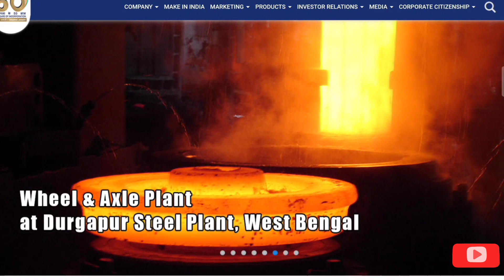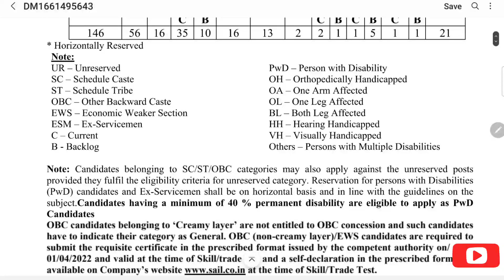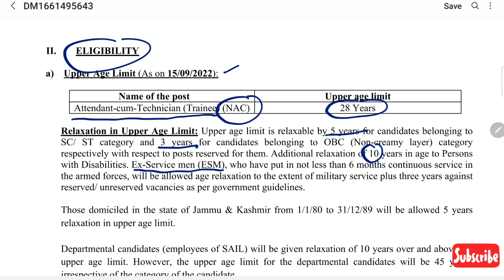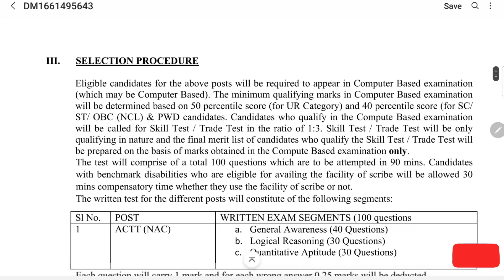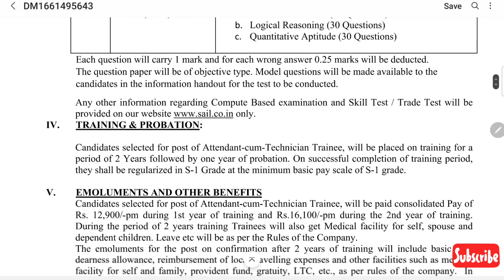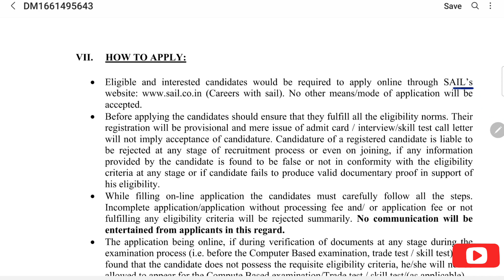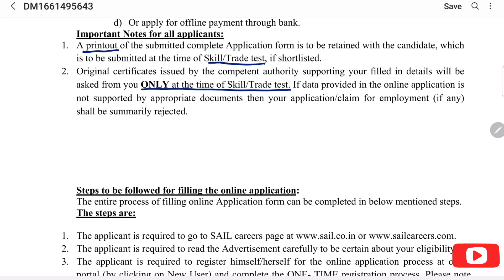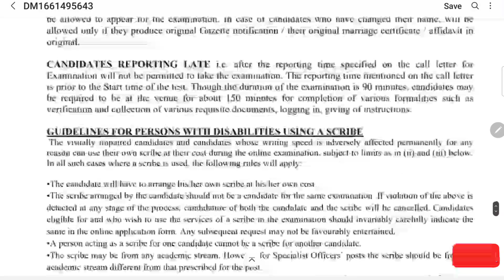SAIL Recruitment -2022 || Attendant cum Technician -146 posts || pay :- 35070/-